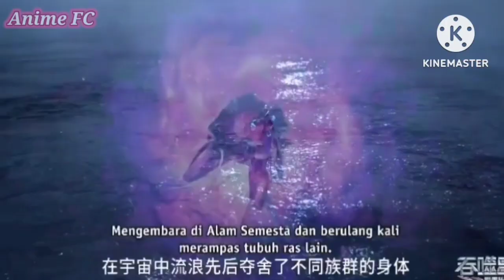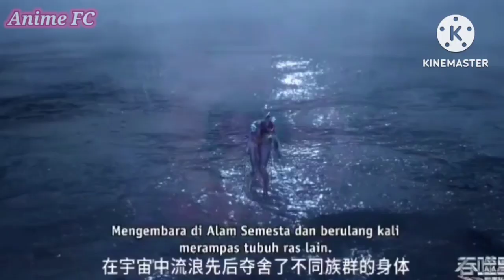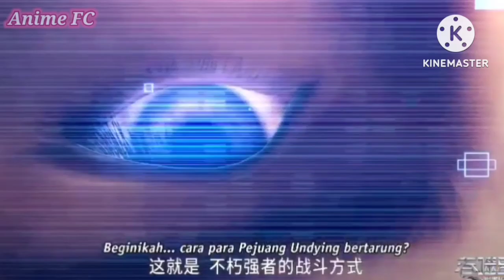Come back !!!Alur Cerita Swallowed Star chapter 1151~1155 novel version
Masih menceritakan tentang perjalanan petualangan Luo Feng untuk menjadi penguasa Master Alam Semesta!!!